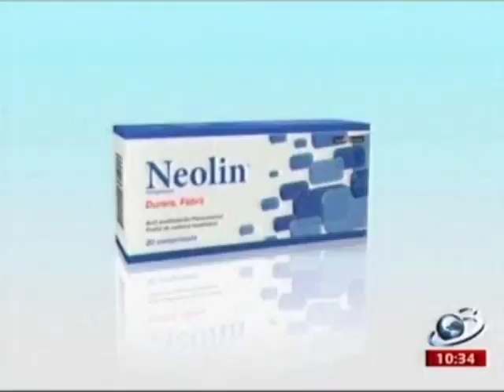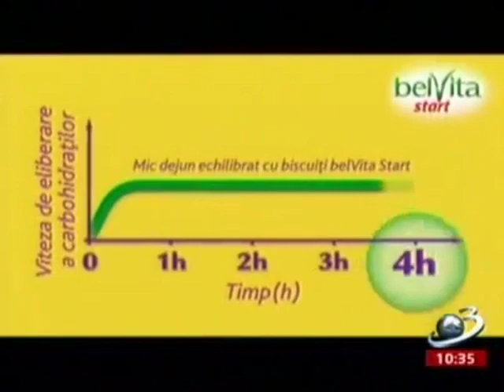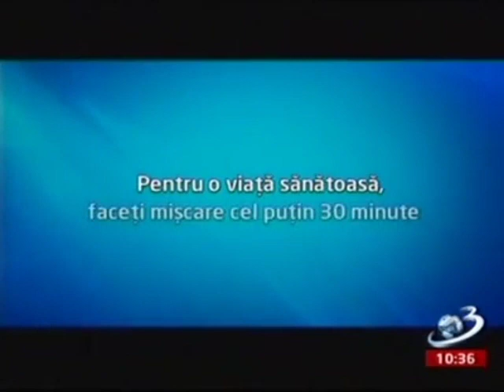Reclame 8 Iulie 2010 Antena 3